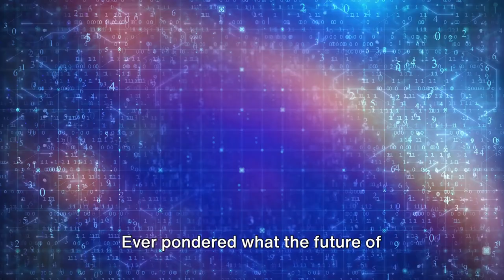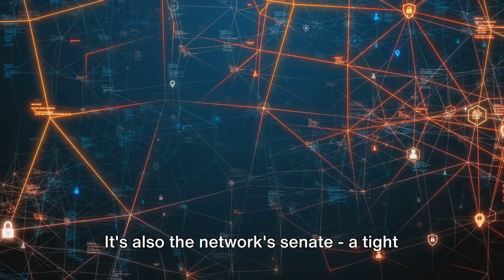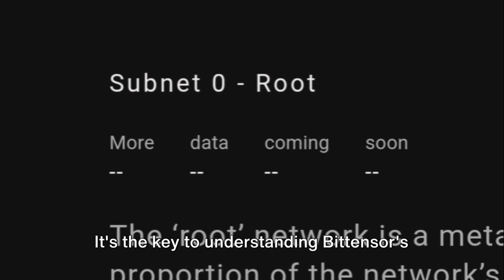Ground Zero Subnet 0 Revealed: The Brain Command Center: Behind the $TAO Revolution 🧠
🔥Bittensor Subnet 0 Revealed: The Brain Behind the $TAO Revolution 🧠

In this explosive video, we dive deep into the heart of the Bittensor network and uncover the secrets of Subnet 0 - the protocol's administrative cortex and central nervous system. 💥
Functioning as mission control, this core subnet houses an elite team of validators who act as neural synapses, assigning weights to evaluate the performance of Bittensor's various specialized subnets. 🌐

In this video, we dive deep into the groundbreaking concept of Subnet 0 within Bittensor's decentralized AI network. Join us as we explore the revolutionary role it plays and its immense potential for disruption in the tech industry. If you're curious about the future of AI and blockchain technology, this is a must-watch!

OUTLINE:

00:00:00 Introduction to Bittensor
00:00:22 Yuma Consensus and Subnet 0
00:01:02 Elite Validators and Tao Emissions
00:01:37 Unprecedented Visibility and Insight
00:02:10 The Future of Bittensor

Through Bittensor's revolutionary Yuma Consensus mechanism, these weighted evaluations get synthesized into an overarching emission vector that precisely determines how $TAO rewards flow across the entire network. 💰

Subnet 0 is the intelligent brain trust, continually optimizing the distribution of resources to incentivize the most valuable contributions while starving underperformers. This dynamic, data-driven approach allows Bittensor to self-optimize and evolve, maximizing utility and growth. 📈

But that's not all! We're on the verge of a game-changing data dump that will provide unprecedented visibility into emissions, network activity, and the performance of every single subnet over time. 🔎
With this level of insight, the Subnet 0 shot-callers can fine-tune their weightings like a finely-tuned algorithm, making calculated, scientifically-backed decisions to ensure every subnet thrives and the $TAO ecosystem stays crazy robust, competitive, and primed for maximum gains. 🚀

This upcoming data isn't just numbers on a page - it's the key to understanding Bittensor's boundless growth potential down to the smallest detail. Prepare for the most strategic, intelligent decisions yet from the elite root subnet brain trust. 🧠

Don't sleep on this, fam. Bittensor and $TAO are leveling up in a major way, with the ultimate playbook for steering this decentralized AI revolution towards complete disruption. The uprising has only just begun! 💥